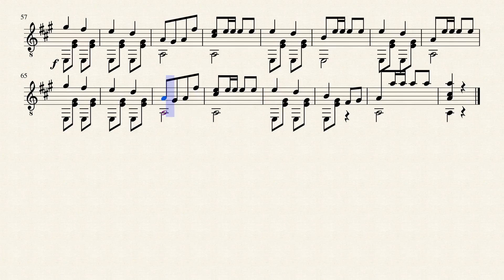March Victorious - Wm C. Stahl (1869 - 1940)